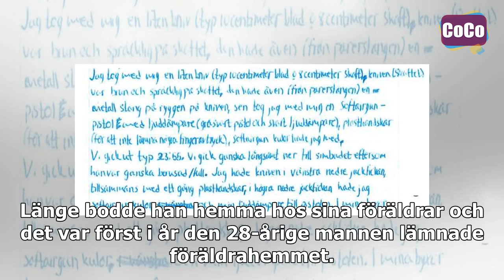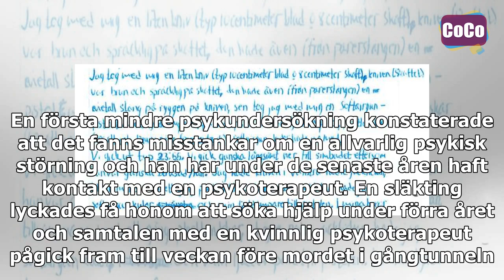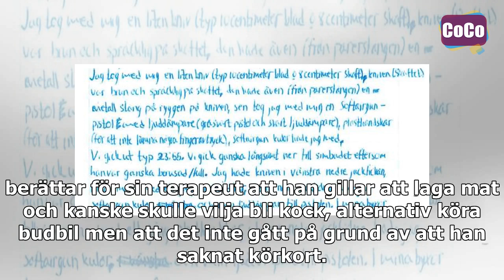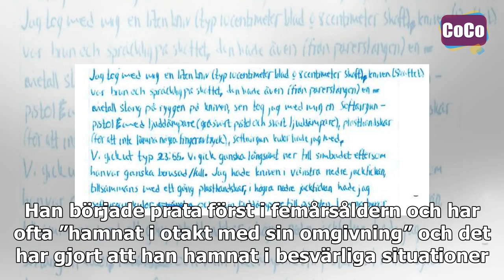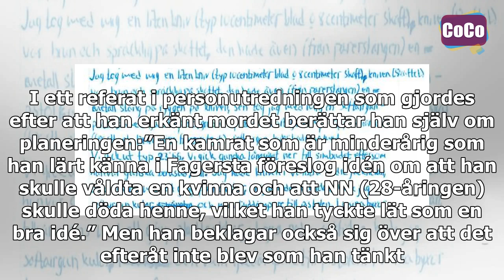Ensamvargen umgicks med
barn och dödade Nella, 28